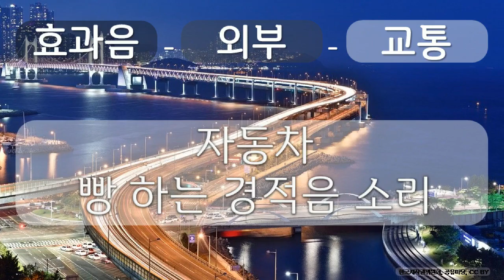효과음, 외부, 교통 10 외부, 교통, 자동차 빵 하는 경적음 소리, 공유 마당